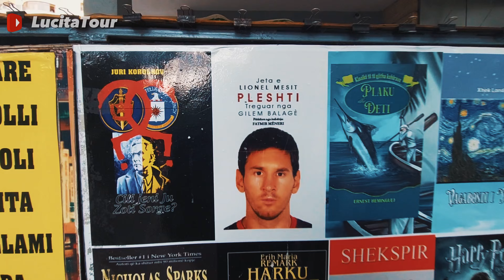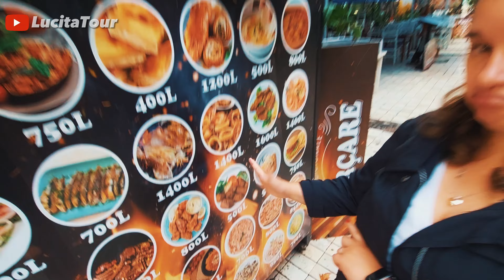✈️ Sorprendidos en TIRANA, la desconocida CAPITAL de ALBANIA 🇦🇱 Primeras impresiones!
ALBANIA, en el sureste de la península balcánica europea, es un país pequeño con costas en los mares Adriático y Jónico. Los Alpes albaneses cruzan su interior. El país tiene varios castillos y sitios arqueológicos. La capital TIRANA se centra en la creciente Plaza Skanderbeg, lugar del Museo histórico nacional, con exposiciones que abarcan desde la antigüedad al poscomunismo, y la Mezquita Et'hem Bey pintada al fresco.

FREE TOUR por TIRANA Excursión a BERAT desde TIRANA TOUR GUIADO por TIRANA

ALBANIA
TIRANA
TRAVEL LIFE
TRAVEL BLOG
TIRANA CITY TOUR
VIAJE A ALBANIA
LUCITATOUR

00:00 INTRO
00:28 Primeros pasos por Tirana
02:15 Shopping Toptani
02:52 Castillo de Tirana
05:31 Souvenirs y precios de restaurantes y bares
07:42 Catedral Catolica de San Pablo
08:19 Mezquita Namazgah
09:12 Puente de Tabak
10:16 Plaza Skanderbeg (de noche)